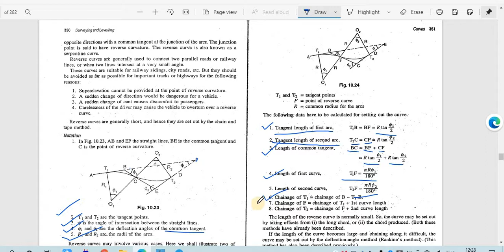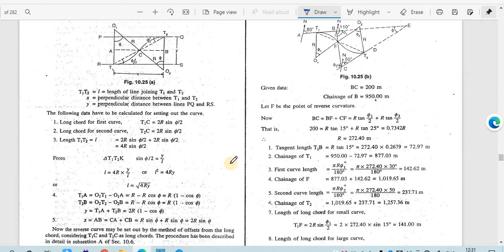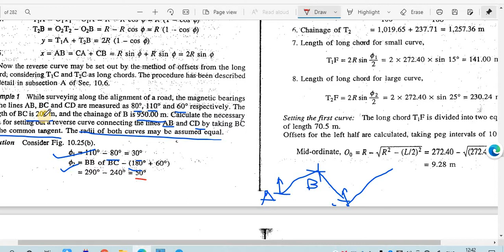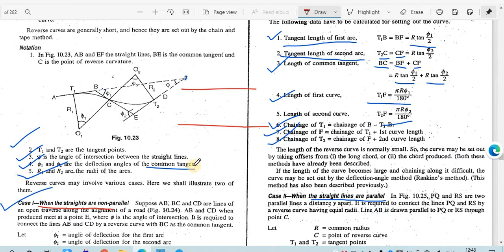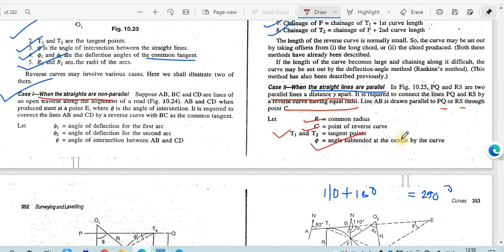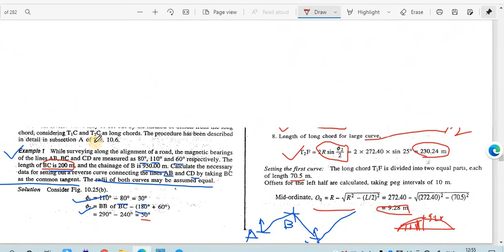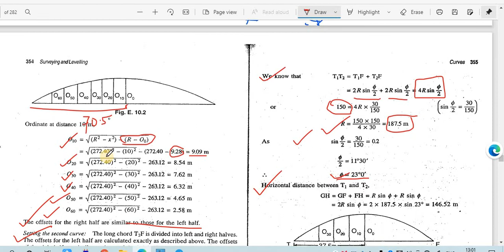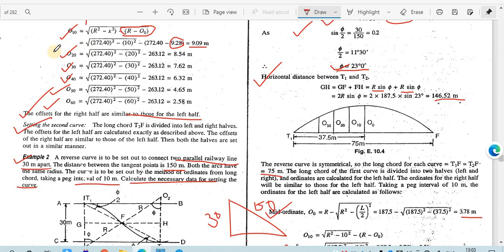UNIT II CURVES LECT 4 Reverse curve Civil engineering